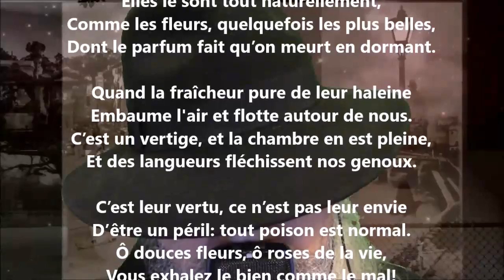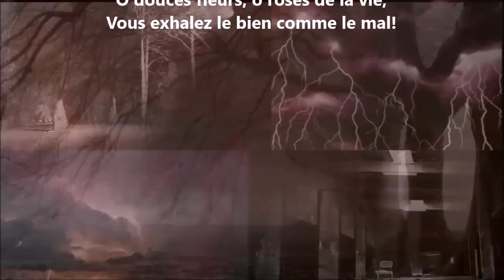Il ne faut pas les appeler cruelles - Albert Mérat lu par Yvon Jean